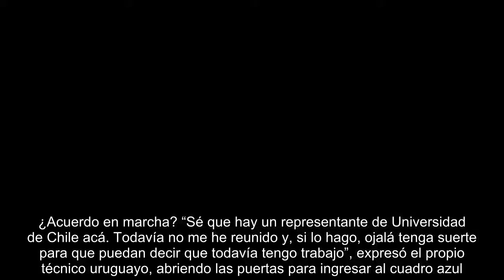Alfredo Arias se acerca más a la U: “La posibilidad de Chile es cierta”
Hay señales que no se pueden soslayar. Por un lado, Alfredo Arias, quien está en la lista de candidatos para ser el próximo entrenador de Universidad de Chile, anunció que no seguirá dirigiendo a Emelec, de Ecuador. Por el otro, el gerente deportivo de la U, Ronald Fuentes, informó que viajó a Guayaquil para reunirse con el DT. ¿Acuerdo en marcha? “Sé que hay un representante de Universidad de Chile acá. Todavía no me he reunido y, si lo hago, ojalá tenga suerte para que puedan decir que todavía tengo trabajo”, expresó el propio técnico uruguayo, abriendo las puertas para ingresar al cuadro azul. Y añadió: “Mi teléfono ha sonado muchísimo. Me dicen que la posibilidad de Chile es cierta porque nosotros dejamos un buen recuerdo allá”. Arias, con 59 años, conoce bien el fútbol chileno: dirigió en 2016 a Santiago Wanderers, obteniendo muy buenos resultados. Relacionados  Universidad de Chile levanta cabeza con revitalizador triunfo sobre O’Higgins  Universidad Católica vs. Universidad de ...